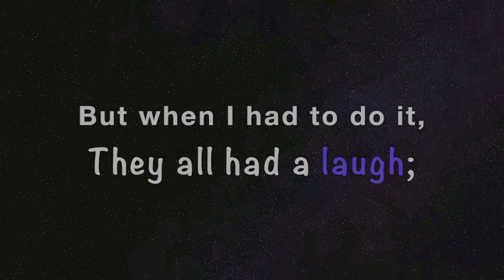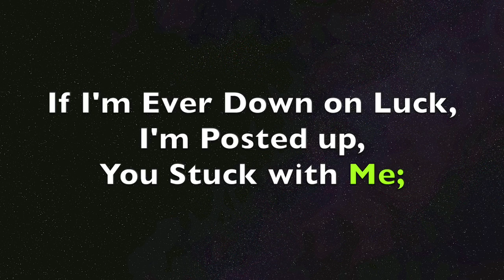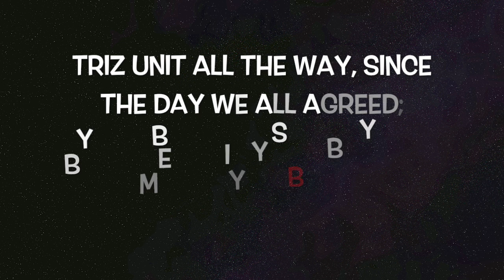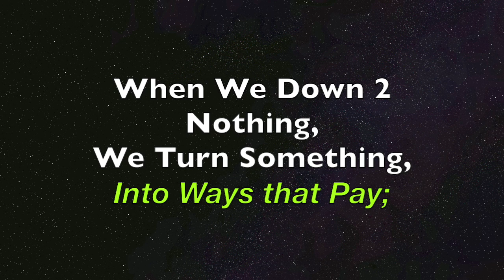Down To My Last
Verse 1
I’m the devil incarnate, when I’m down to my last;
All I bring, is the carnage, cutting throat for the cash;

I put the people up on it, now they all sellin crack;
But when I had to do it, they all had a laugh;

I guess you goin thru it, now you know the half;
Now you know, what road I chose, desperate for the cash;

Never judge the one you see, eatin with a mask;
Cus that could be, you my g, down to your last;

I guess you really never know; Maybe when you poor and broke;
Maybe when you feeling, how you liven, gots to really go;

If you tryin to blow, you gotta hustle, gotta stretch your flow;
Back to the wall, ashy knuckles don’t accept a no;

If they wanna tussle, and they muscled, well let it show;
That 1 2 game, brings you fame, you already know;

And If you don’t know, Than you aint down;
And this song aint for you, you can’t relate how;

It feels, when you need a meal;
Haven’t eaten all day, almost ready to kill;
Ready to bully your way, into another one’s deal;
If they don’t share that plate, it gets taken for real;

HOOK1

You gotta split that sale, i’m down to my last;

Its been slow as hell, and I’m down to my last;

No I can’t take shorts, I’m down to my last;

Yes I will extort, when I’m down to my last;

Verse 2
I paved the way for many men, but none of them can match my fee;
The plug gotta offer insurance, when he contract me;
The bar is set to none, for any one, who comes after me;
You can ask Black, Ice, tony dutch, or Swiggy D:

If I’m ever down on luck, I’m posting up, you stuck with me;
If your name aint X or Rush, than I don’t recognize your G;

If you aint Ray or jiggavelle, Than you must be weak;
If you aint Bobo or Trell, you aint as tough as me;

I don’t know that other dude, why he ask whats up with me;
Knowin I don’t fuck with you, good luck to you, don’t ask for me;

You don’t even really care, you just hate the fact I’m me;
You just hate i did it great, and never had to ask you please;

Never had to ask for help, never had to join the Bs;
Only needed slugs and tooch, SBC, and West Fetti;

Triz Unit all the way, since the day, we all agreed;
Your brother stays your blood, even if your brother makes you bleed;

They called me Killa G, cus everyday I am;
Murderin the hustle game, in every way I can;
Everyday, dressed in black, chillin wit D-Man;
An example to the land, of how a Village raise a man;

HOOK 2

But the hood cant protect you, when I’m down to my last;
I’ll rob your niece and nephew when I’m down to my last;
Careful who you step to, if I’m down to my last;
I’ll Pocket check your corpse, and be off, with the stash;

Verse 3
I was young and growing up, always growing hunger pains;

Never really ate enough, never had another plate;
Mom was never shown up, she comin home another day;
There was like 10 of us, and none of us were shown a way;

Liven real shameless, way worse than the show today;
Everyone was Monica and Frank in the roles they played;

Used to give me ritoline, and since that day, drugs have stayed;
Predicaments they put me in, were detrimental to how I’m raised;

Fiendin for a come up, born broke, fetal syndrome came;
Soon as I stepped out the womb, doomed to a fate;
Of always wanting more, cus the poor know no other way;
When we down to nothin, we turn something, into ways that pay;

Down to my last, but its nothin, cus the shit can change;
I can hit the hood, for twenty minute, and flip and 8th;

I’m always good when I’m in it, and I come out great;
I’m always Snatchin funds, from those ones, who don’t come out late;

And if you got a problem, don’t tell it to my face;
Id rather that, behind my back, or else I’d catch a case;
And the first time you sell, to my clients you erased;
Your first will be your last, and the last, of your mistakes;

Last Hook

Don’t try to do it, I’m down to my last;

Damn right I’m going thru it, I’m down to my last;

It’s money I’m pursuing I’m down to my last;

I’m a call up Raul screw it, I’m down to my last;